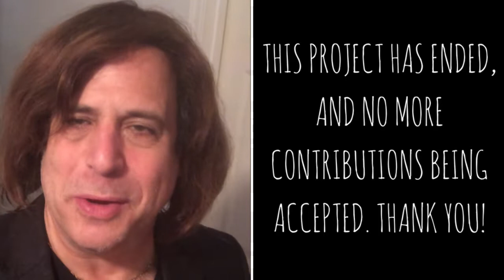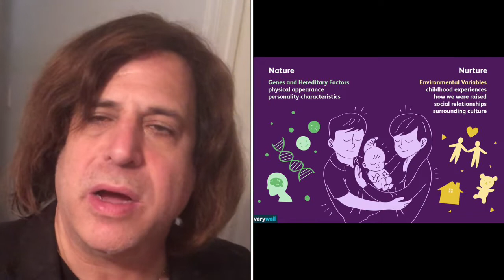Weekly Torah Portion: Pekudei (Accountings)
This Torah portion tells of the setting up of the Tabernacle and the partnership between God and humankind. This was my Bar-Mitzvah Torah Portion. Yes my real Bar Mitzvah photo is included in this video. I have a lot of fond memories and inspiration from this important day in my young life.
I dedicate this Torah Portion to the blessed memory of my parents who practiced the attributes of spirituality and community each and every day of their lives.
Please follow the Hollywood Rabbi on Instagram and I will follow you back: